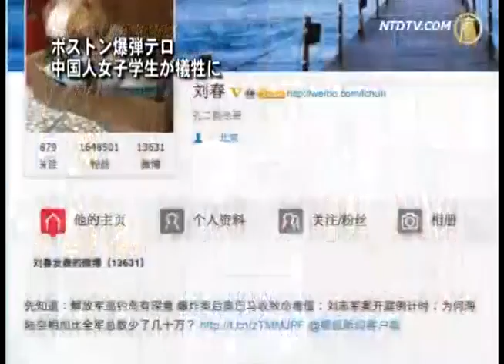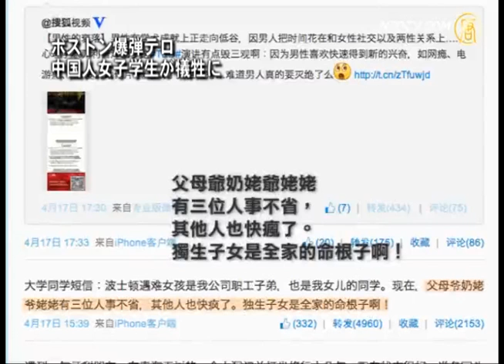ボストン爆弾テロ 中国人女子学生が犠牲に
【新唐人2013年4月19日付ニュース】4月17日、アメリカ・ボストン大学が先日のマラソン爆弾テロ事件で犠牲になった学生の個人情報を公表しました。ボストン大学統計学学部の中国人女子学生呂令子さんの死亡が確認されました。事件当日はゴール付近でマラソンを観賞していました。情報によると、この女子学生は一人っ子で、家族は精神が崩壊寸前だそうです。